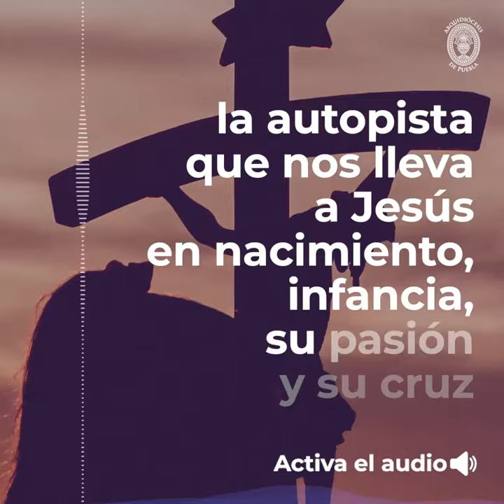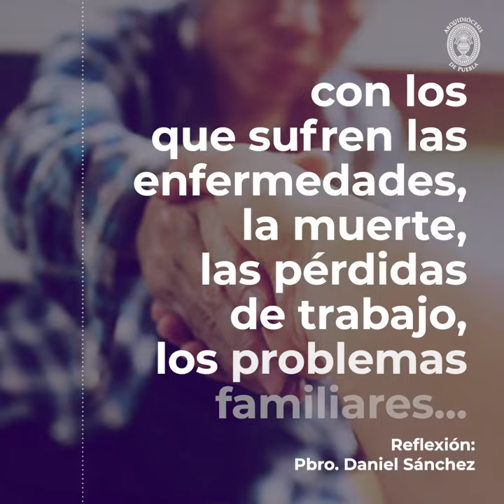Reflexión Viernes de Dolores - 26 marzo 2021 - Arquidiócesis de Puebla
Reflexión del Pbro. Daniel Sánchez Carrizosa en el viernes de Dolores 26 de marzo 2021 - Arquidiócesis de Puebla

Descarga la app Arqui Puebla:
- Android: